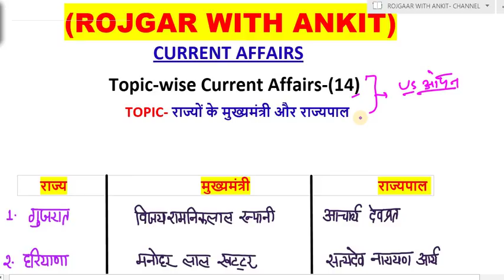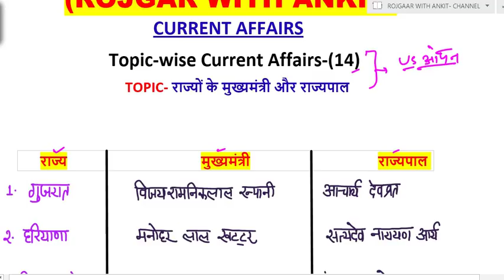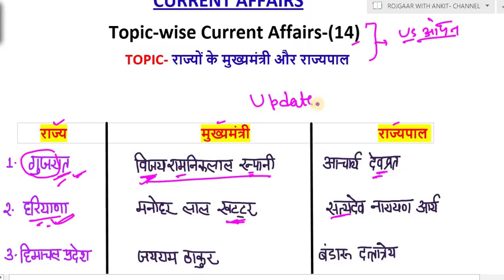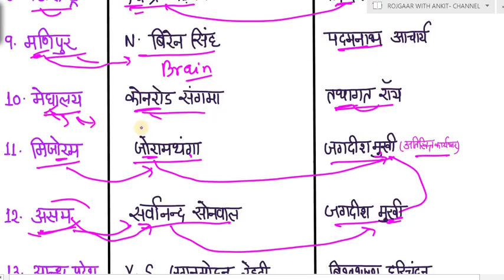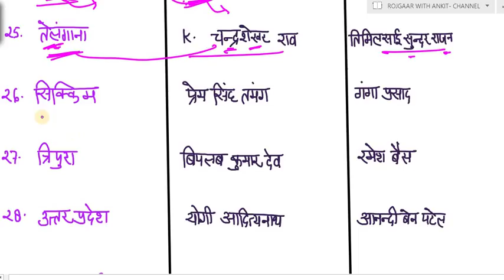Current Affairs-14: Chief Ministers and Governors of States and UTs, UPSI Current, Delhi Police GK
PDF के लिए यहाँ नीचे वाले लिंक पर क्लिक करें।

Current Affairs-10